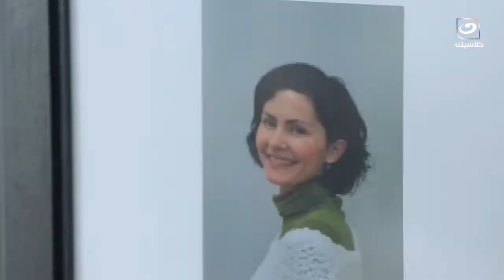كلنا عارفين الشخص العصفورة في الشغل بس عمرنا ما نروح نقول .. بس خليه يشوف الفيديو دة و يعرف نفسه😅😅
الفرنجة | كلنا عارفين الشخص العصفورة في الشغل بس عمرنا ما نروح نقول .. بس خليه يشوف الفيديو دة و يعرف نفسه

برنامج الفرنجة
الفرنجة هو برنامج مصري تم إنتاجه عام 2015 ، يقدمه الممثلون أحمد فهمي، هشام ماجد، شيكو، ينتقد البرنامج سلوكيات المصريين الخاطئة من خلال شق درامى تمثيلى للمشكلة، وجزء آخر يتم فيه استضافة شخصية ناجحة، وذلك من خلال تصوير حلقات العمل في العديد من الدول الأوروبية المتقدمة، وبيان الفرق بين حياة المواطنين هناك وحياة المصريين وسلوكياتهم، التى تسجنهم فى صف دول العالم الثالث رغم توافر كل مقومات النجاح والتقدم في مصر.